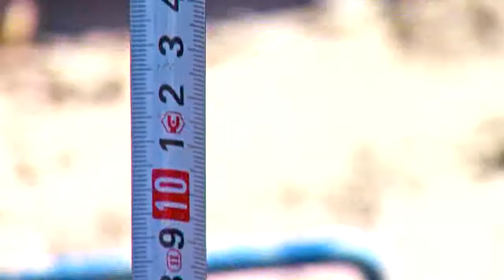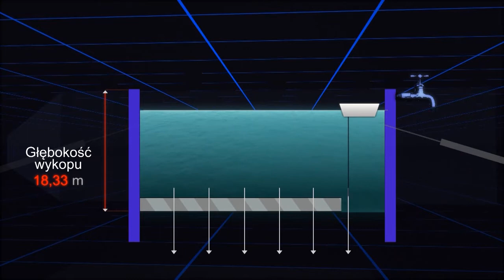BETONOWANIE KORKA PODWODNEGO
Film prezentujący na czym polega betonowanie podwodne. Zrealizowano dla Soletanche Polska.